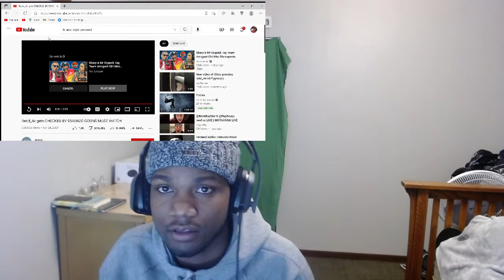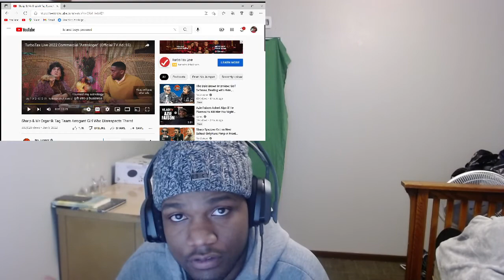ISLAND BOYS GET PRESSED FOR NOT CHECKING IN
Islandboys Gets pressed for not checking in in a different hood.